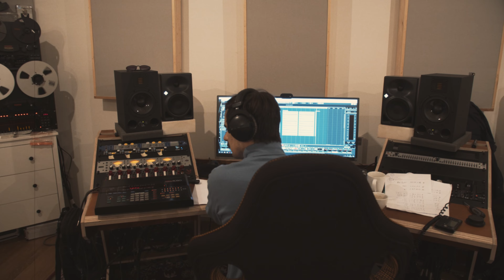turtlenecks - Wild Wet West (official)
credits:
mixed and mastered by Stieger Wolfgang Wolfgang Stieger
video by Sonority Philip Elvis Filipov
recorded @ stable tone records

turtlenecks
drums: Hans Jürgen Bart
organ/clavi/wurlitzer: Oliver Kerschbaumer
guitar: Paul Slaviczek